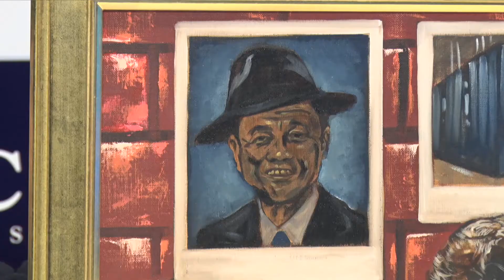ニューズ油絵『 刑事コロンボ 〜 スパコン ペジーの闇』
スーパーコンピュータ詐欺事件で、ペジー社の斉藤社長の逮捕はありましたが、安倍首相と仲の良いレイプ疑惑の山口氏が、斉藤社長と麻生大臣を繋いだと言われています。
芋づる式に、他にも逮捕者が出てきても良さそうなのに、まだその気配はありません。
刑事コロンボのストーリーの展開であれば、犯人や巨悪は、視聴者にも分かっていて、どうやって、犯人を追い詰めて行くが、見どころとなります。お分かりのとおり、日本の検察や警察には、刑事コロンボの役割は、とても果たせそうにありません。
この絵でも、表現しましたが、一番悪い奴は、闇で笑い続けている奴ということです。
許せん‼︎